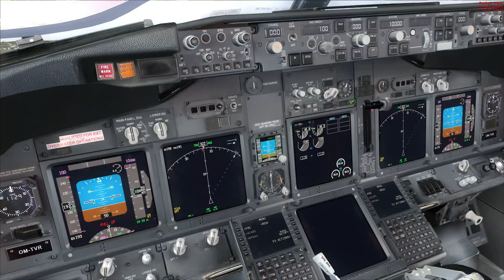FSX Performance problem.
Hi, im having quite long time this performance problem. I am able to run quite nicely add on scenery, add on plane and rex. But when i switch to PMDG. I have this at minimum setting as you can see and im getting avg. 11 - 12 FPS. It is problem mainly with the PMDG VC, outside view i get 35 FPS but in the cockpit, that is somthenig horrible. For example, aerosoft airbus x on gibraltar 32 FPS, PMDG 12FPS, the same settings. Dont get it, iv tried to uncheck high resolution cockpit and it helped a bit (+2-3FPS) but that was all. I tried to tweak the .CFG file but didnt get any result (+1FPS). And now my rig:
Ati Radeon HD6850
4GB Ram
Win 7 Ultimate 64 Bit
Fsx accelerration pack

I would be extremely thankfull for any help! Thanks alot for anything.